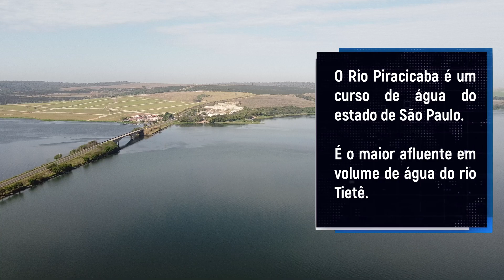Conheça o Rio Piracicaba o maior afluente em volume de água do rio Tietê - Santa Maria da Serra.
A bacia hidrográfica do rio Piracicaba estende-se por uma área de 12.531 km², situada no sudeste do estado de São Paulo e extremo sul de Minas Gerais.
O rio Piracicaba nasce em uma região chamada três fronteiras entre as cidades de Limeira, Cosmópolis e Americana, local esse que ocorre o encontro dos rios Atibaia e Jaguari, partido dali com o nome de Rio Piracicaba.
A cidade de Joanópolis reivindica o berço de seu nascimento, contudo, não se vê esse importante rio serpenteando nenhuma região antes da cidade de Americana.
Após atravessar a cidade de Piracicaba, recebe as águas de seu principal afluente, o rio Corumbataí. O rio Piracicaba percorre 115 km de sua formação até a sua foz no rio Tietê, entre os municípios de Santa Maria da Serra e Barra Bonita.

Música youtube: Nebular Focus - Dan Henig